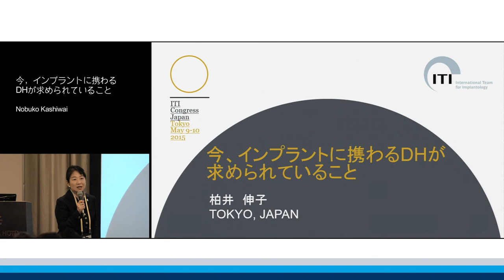今，インプラントに携わるDHが求められていること | Nobuko Kashiwai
ITI Academy Congress Lecture Preview: 今，インプラントに携わるDHが求められていること  by Nobuko Kashiwai.